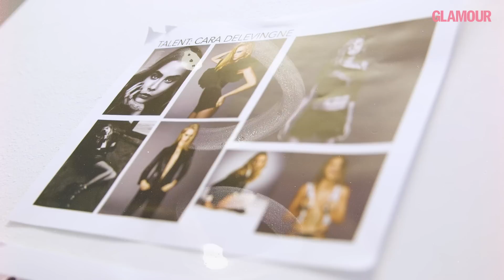Cara Delevingne: 8 Looks, 1 Minute | Glamour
Cara Delevingne is our August cover star! Go behind the scenes on her Glamour cover shoot.